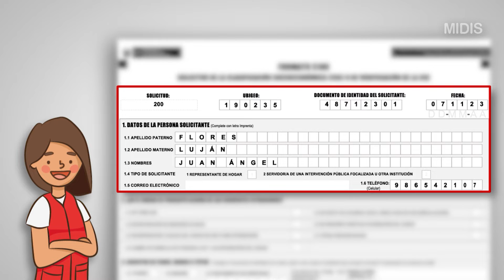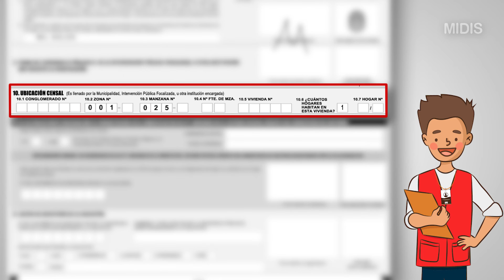Pasos para llenar el formato S100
El formato S100 es un instrumento de recojo de datos, a través del cual el hogar solicita la determinación o actualización de la clasificación socioeconómica en la ULE del distrito de residencia.